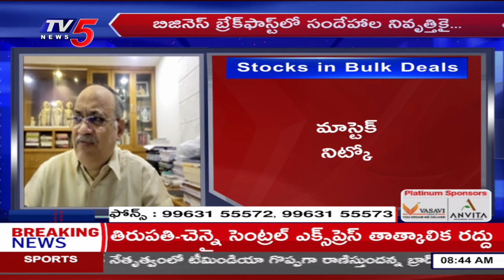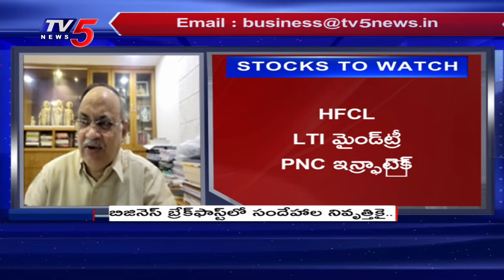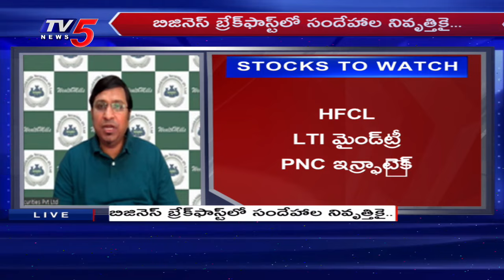Business Breakfast | Stock/Share Market News | 16-10-2024 | TV5 Money